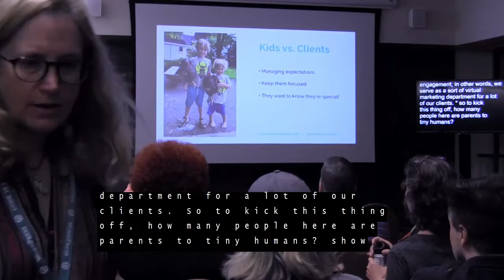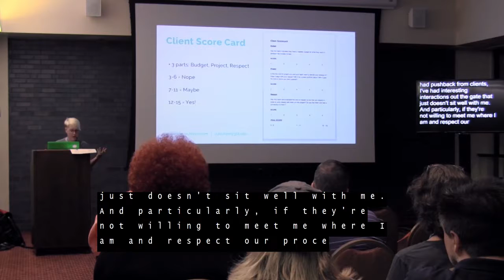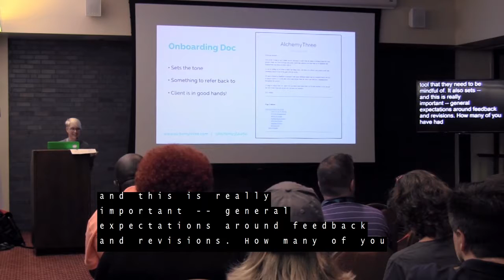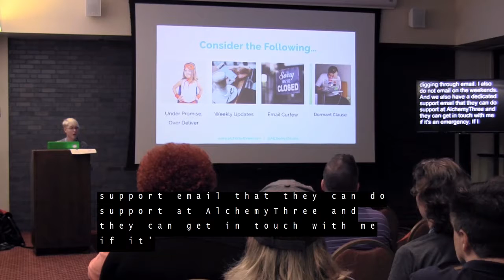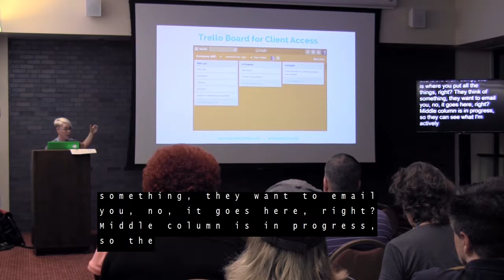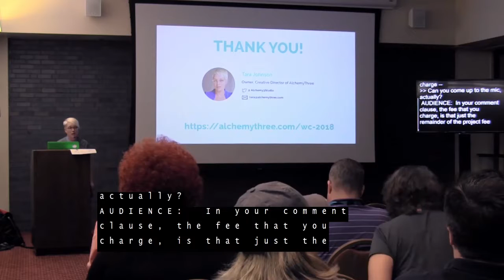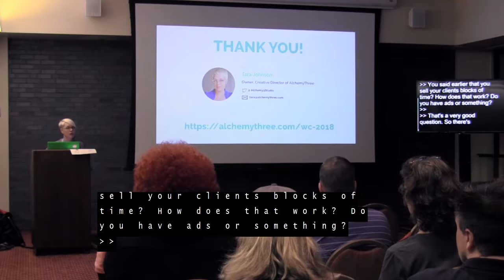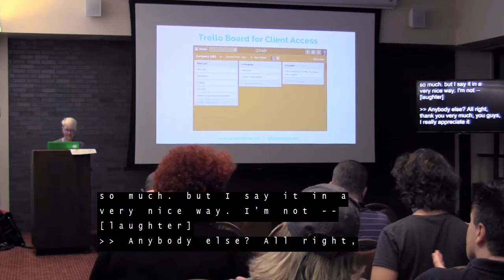Tara Johnson: How to Keep Your Clients on Track, Engaged and Singing Your Praises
Do you struggle to hold your clients’ interest and keep them on task? Do you suffer from scope creep, money chasing and project fatigue (aka, the project the NEVER ENDS!)?
Clients need (and crave!) boundaries, deadlines and – dare I say – gentle harassment. Learn how to automate the process of content collection, nurture your clients throughout the entire web build process and protect your business from committing to another project that never ends!